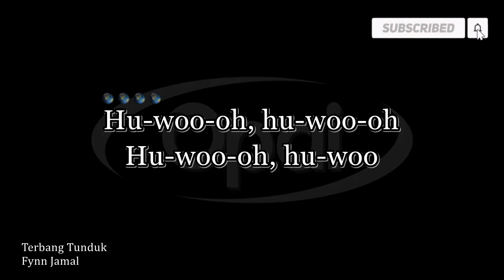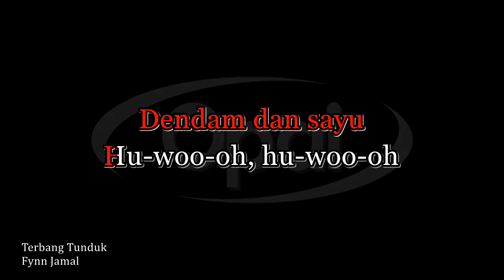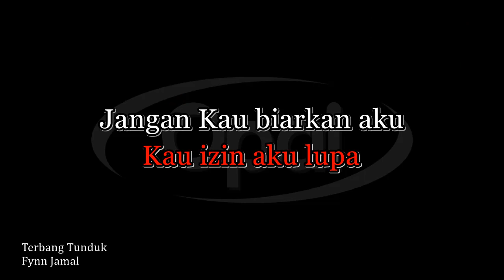Fynn Jamal - Terbang Tunduk [Karaoke]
Original karaoke with BGV lagu Terbang Tunduk oleh Fynn Jamal. Tiada cakap cakap di tengah2 lagu.